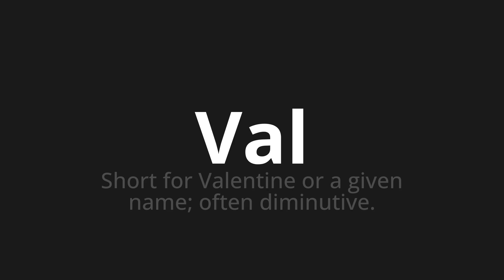How to pronounce Val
Master the Pronunciation of 'Val Which Means Val' - which means : Short for Valentine or a Given Name;Often diminutive. 📝 with @PizzaPronunciation 🎓🗣️ - [Your Guide to Italian]

Learn to pronounce 'Val' perfectly in Italian with our easy and engaging tutorial by @PizzaPronunciation! 📖📽️ In this comprehensive video, we provide you with native speaker examples 🗣️👂 and phonetic breakdowns 🎵 to ensure you get the pronunciation just right.

How to say Valley in Italian